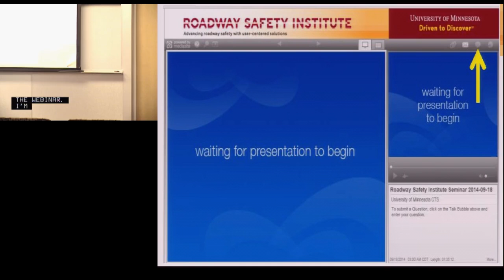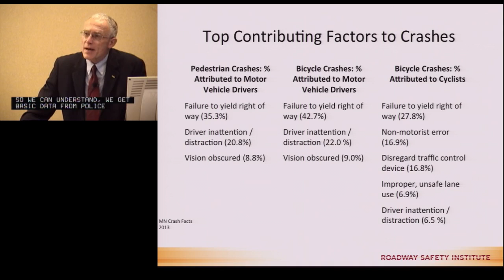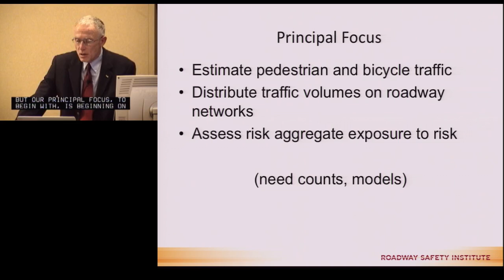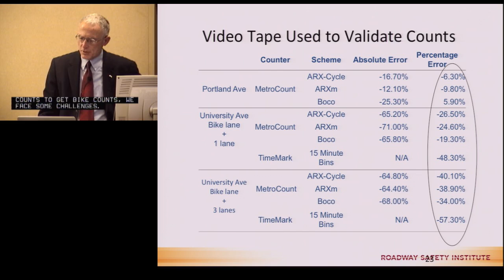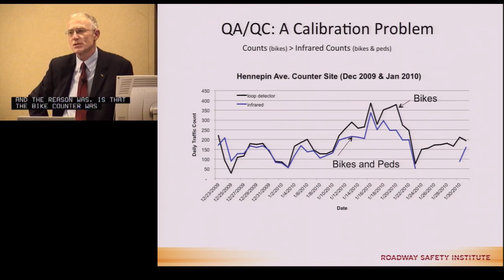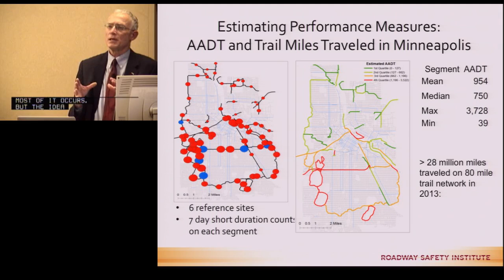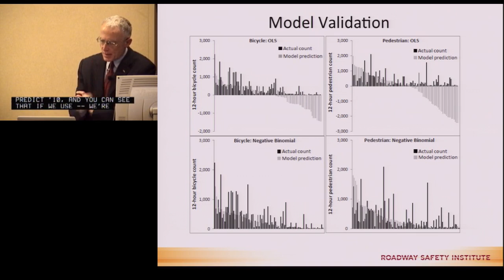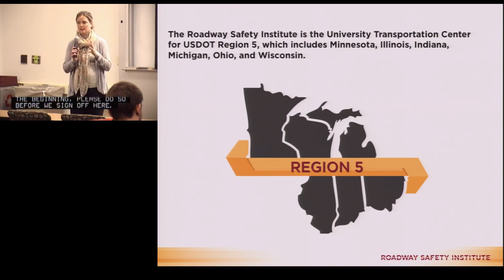2014 Fall Seminar #3: Performance Measures for Bicycle and Pedestrian Safety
This presentation summarized challenges in monitoring and modeling bicycle and pedestrian traffic volumes, reviewed challenges in measuring exposure to risk, and outlined a research project designed to estimate performance measures for bicycle and pedestrian safety. As part of this study, researchers will collaborate with state and local agencies to deploy commercially available monitoring technologies and collect and analyze bicycle and pedestrian traffic data. The project will develop factoring and regression-based approaches for estimating traffic volumes. Case studies in large and small communities will be completed to illustrate how these data can inform assessments of exposure to risk. The data and tools generated through this project will help agencies establish performance measures for bicycle and pedestrian traffic and will inform future research related to quantification of risk and crash rates.